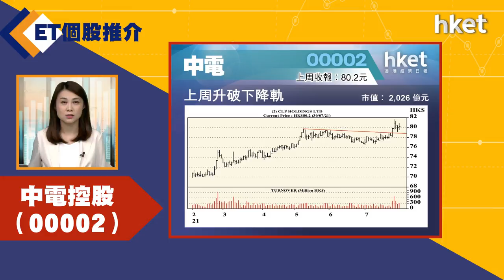【ET個股推介】中電控股（00002）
今日ET個股推介－中電控股（00002）